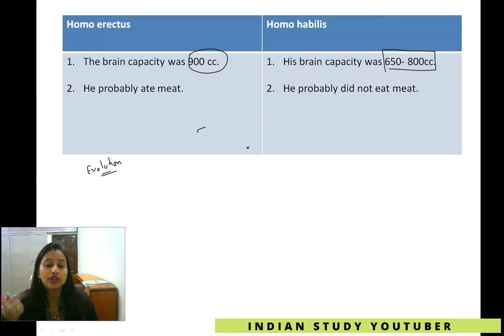Difference between homo erectus and homo habilis | 12th Biology Evolution NCERT